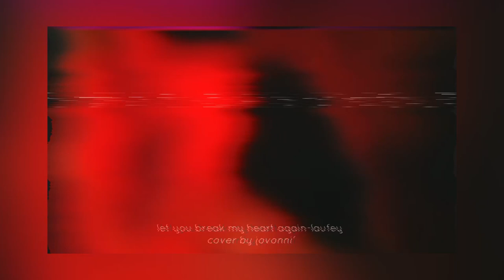❤️‍🩹 let you break my heart again cover by jovonni'(lowered) @laufey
“let you break my heart again” by laufey

❤️‍🩹let you break my heart again cover by jovonni’(lowered)